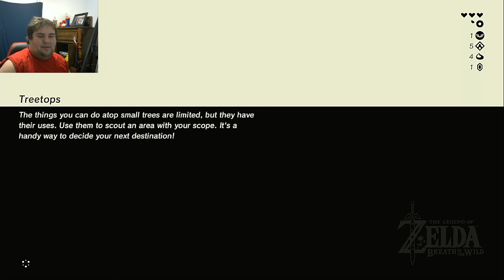Let's Play The Legend of Zelda: Breath of the Wild Part 5!!!